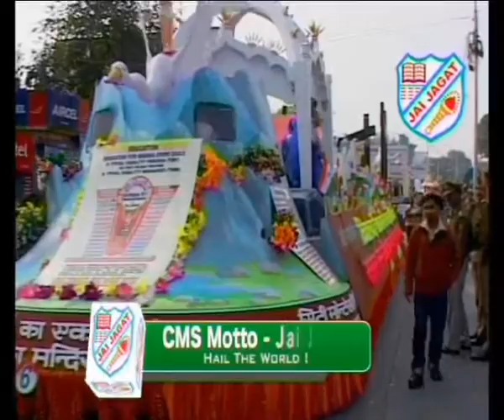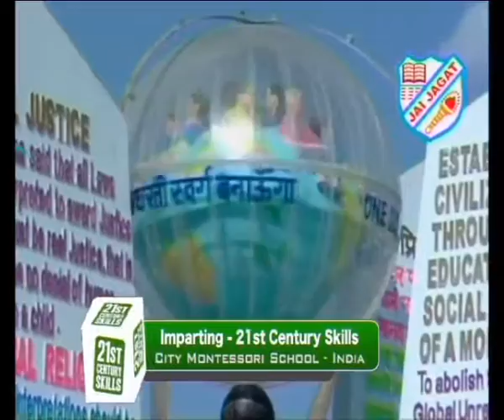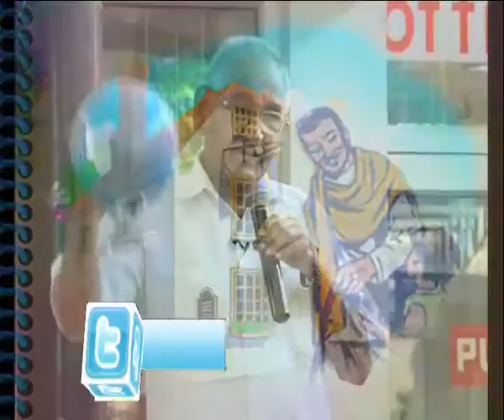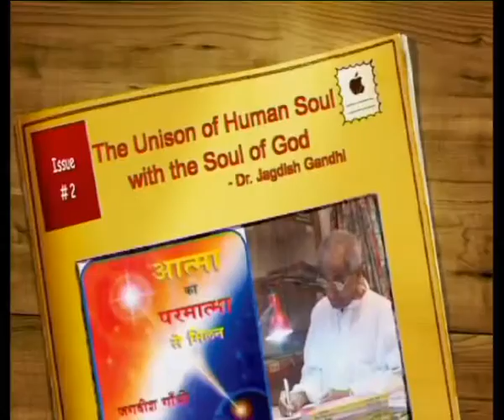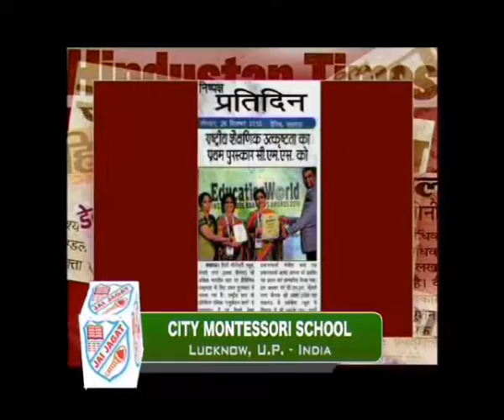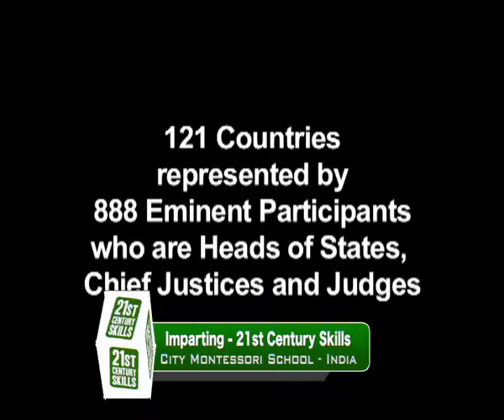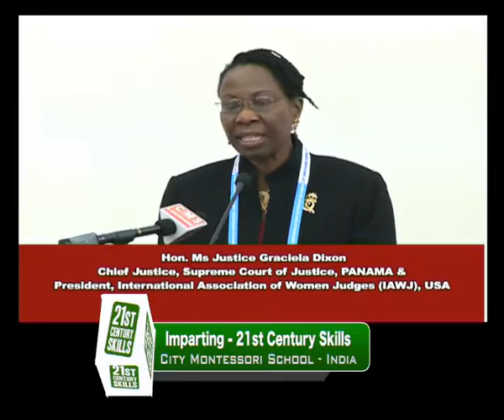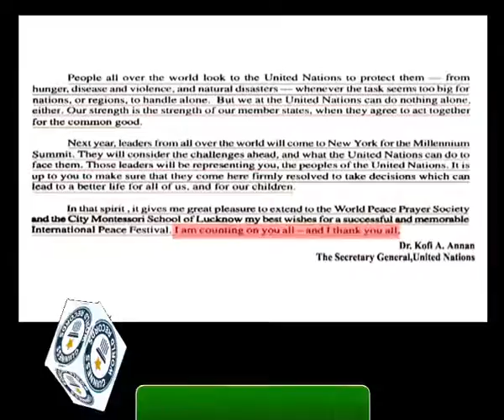Nov Speech 01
Dr. Jagdish Gandhi's Speech
1st  November  2016